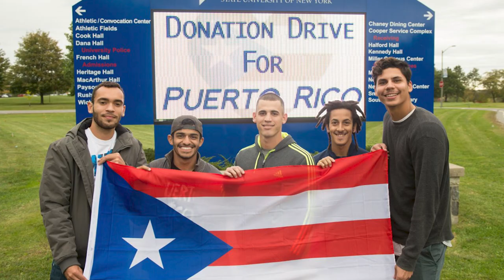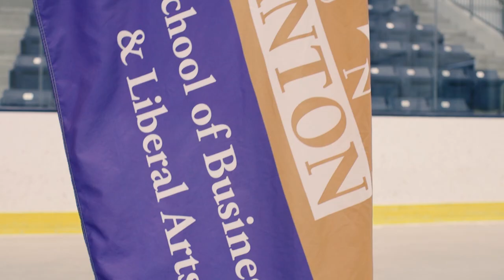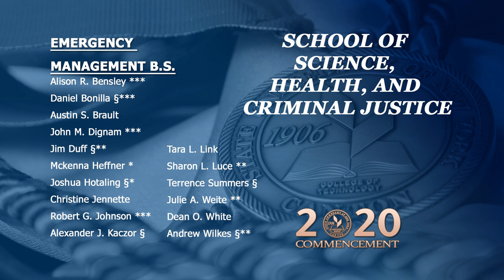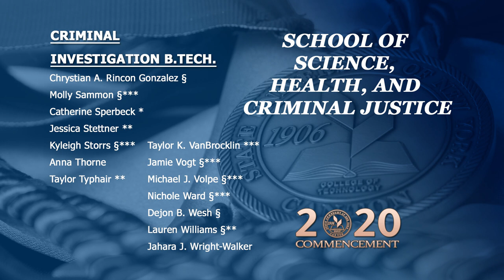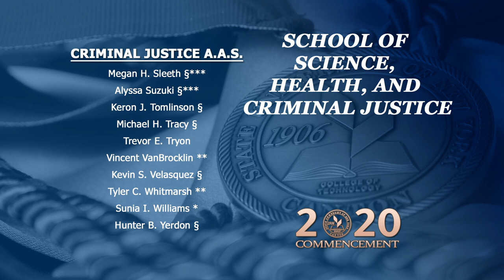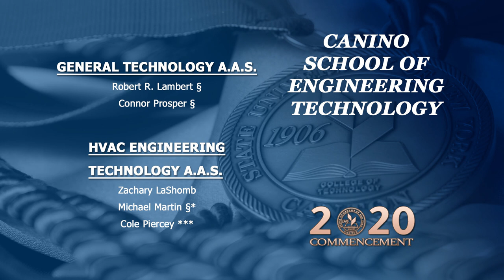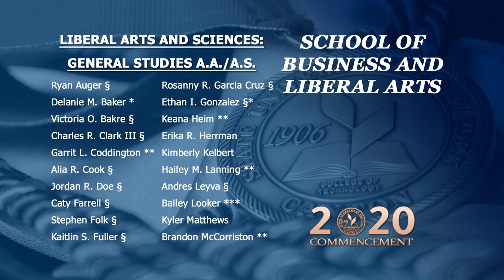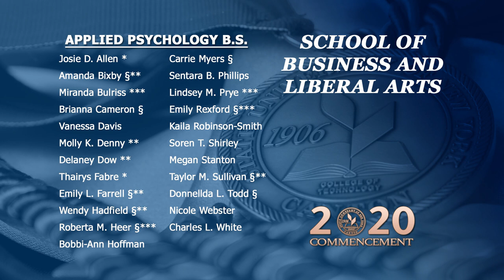SUNY Canton 2020 Virtual Commencement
SUNY Canton's 112th Virtual Commencement Ceremony, honoring the Class of 2020.